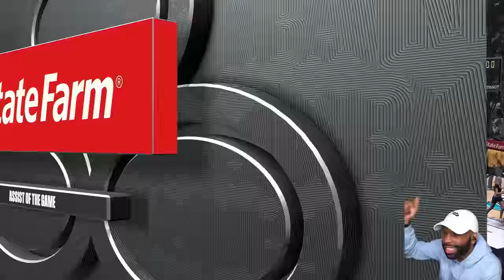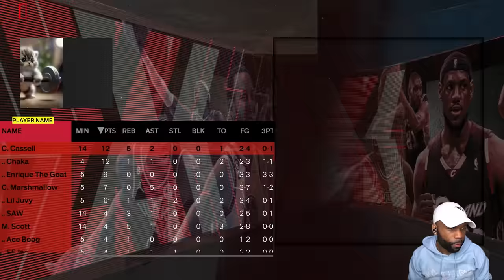Somebody Got Kicked Off the Team "NBA 2K24" (My Career MyNBA MyLeague)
"NBA 2K24" Walkthrough Part 1 and until the last part will include the full "NBA 2K24" on PS5. This "NBA 2K24" MyNBA Gameplay is recorded in 1440 60FPS.

0:00 - Coming Up
0:18 - Intro
2:12 - Season 1 Game 5

NBA 2K24 was released on September 8, 2023. The cover athlete for the Kobe Bryant Edition and Black Mamba Edition is Kobe Bryant. The game introduces the "Mamba Moments" mode. The PlayStation 5 and Xbox Series X/S version supports cross-platform play and introduces the new ProPLAY technology.

Genre: Sports
Developer: Visual Concepts, Saber Interactive, Cat Daddy Games
Publisher: Sega (1999–2004), 2K (2005–present)
Platform: PS5, PS4, PC, Xbox One, Xbox Series S/X
Release Date: September 8, 2023

Get ready for an epic NBA 2K24 showdown! Today, we're attempt to start streaking against the legends with our with 3-Way Sharp and showcasing the power of the the best build & jumpshot  NBA 2K24! Dive into some of the most intense matchups, as today we play against a the Farmers who have a perfect record.